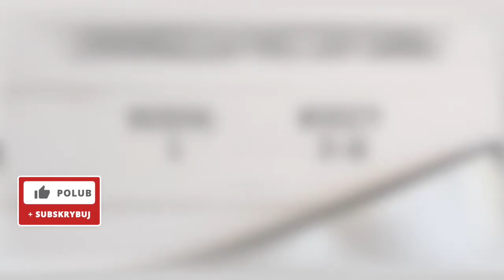BNKD Ewangelia św. Jana rozdział 5 wersety 31-40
Dziś zajmujemy się kolejnym fragmentem Pisma Świętego.
Ewangelia św. Jana rozdział 5 wersety 31-40